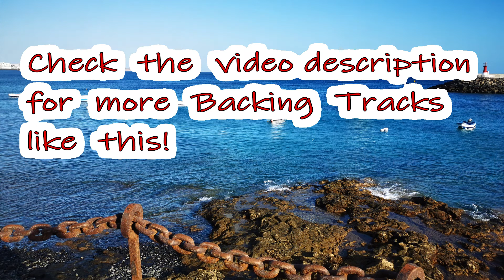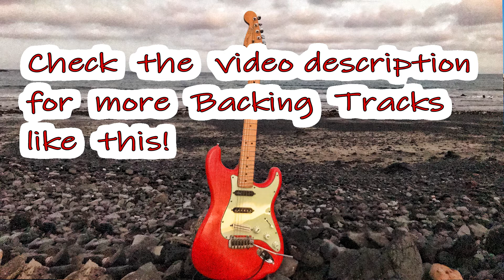Slow Easy Listening Backing Track in A Major